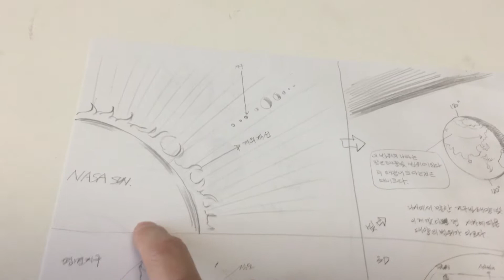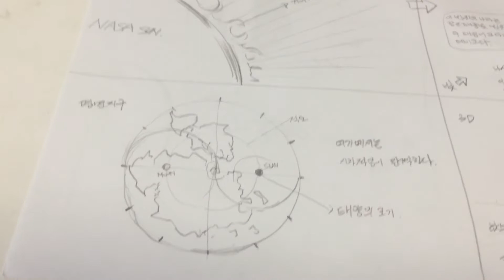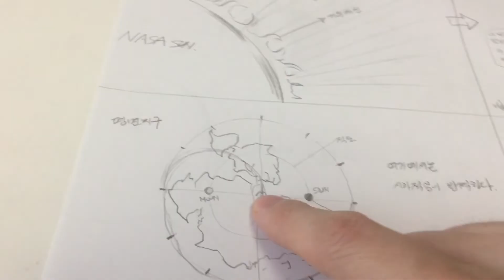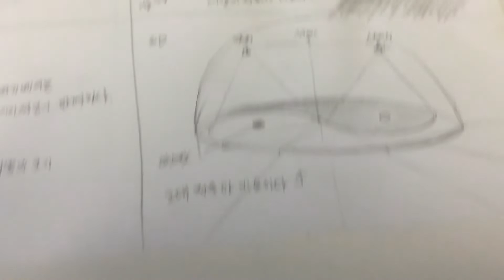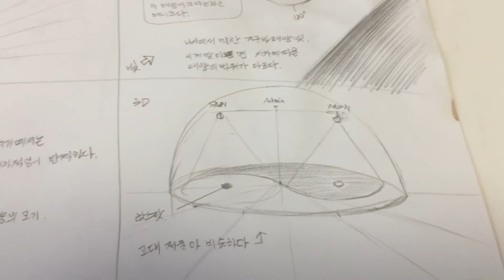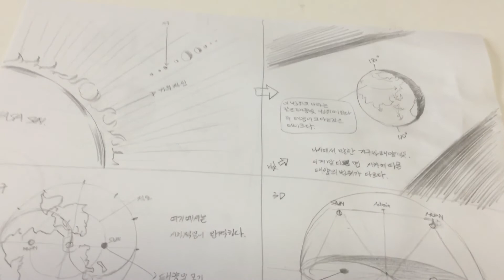태양의 팩트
태양의 크기를 다시한번 생각해보자